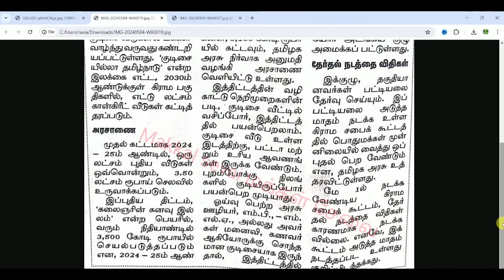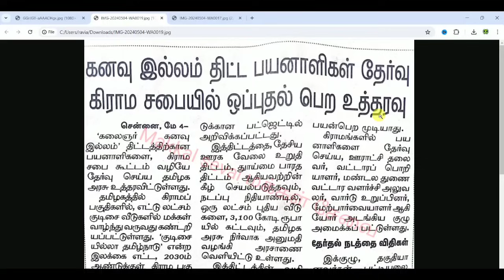🔥கலைஞரின் வீடு திட்டம் 2024 | free house scheme in tamilnadu | tamilnadu free house apply online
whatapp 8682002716